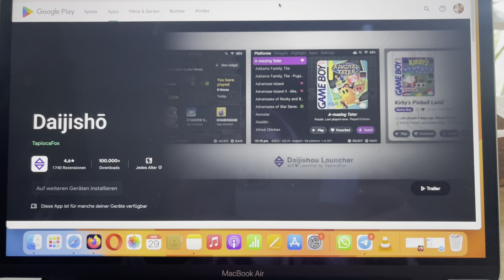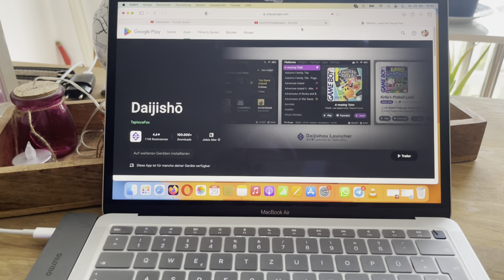Daijishō Frontend Emulator auf dem Retriod Pocket 3 Plus und schon läuft die Quetsche - Mame Galaga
Mit dem Retroid Pocket Launcher hatte ich nur Streß. Die meisten Roms für verschiedene Emulatoren findet der RP Launcher nicht, obwohl ich ihm den richtigen Pfad angab. Viele Sachen, wie beispielsweise Game & Watch wurden überhaupt nicht angezeigt und so weiter.